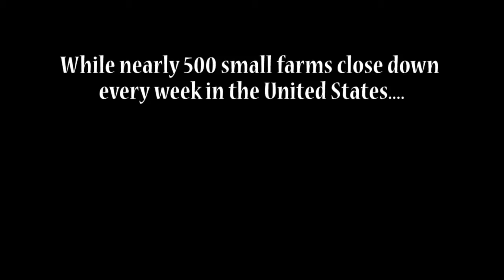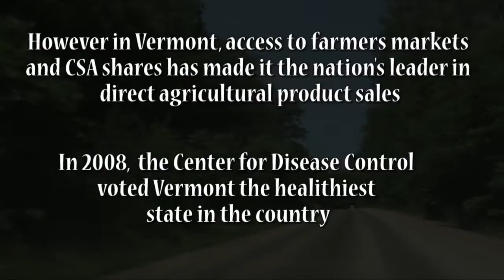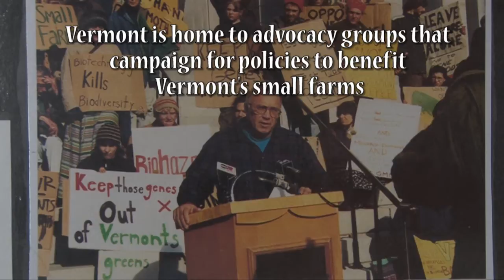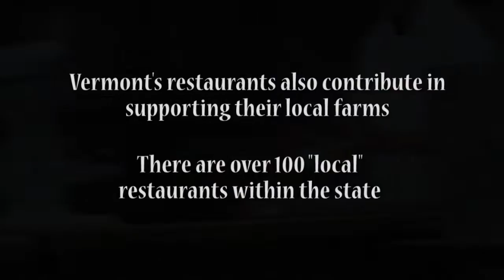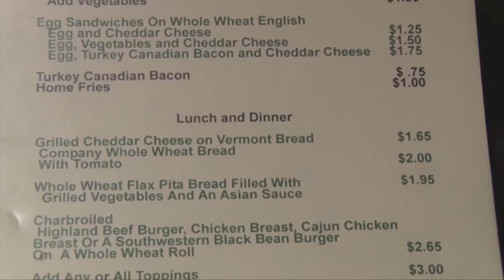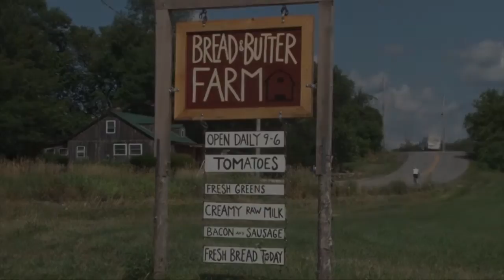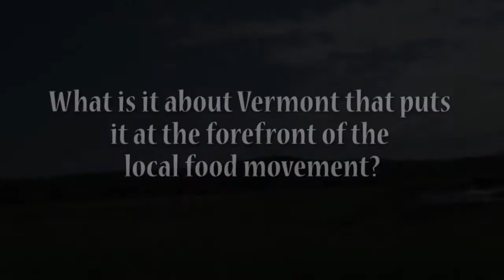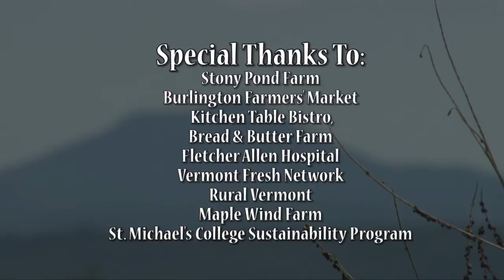From Farm to Plate: Vermont at the Forefront of a Local Food Movement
Directed, Produced, & Edited by: David Mooney & Samantha Merrill

"From Farm to Plate: Vermont at the Forefront of a Local Food Movement" is a documentary film that explores the growing local food movement in Vermont. Told through the eyes of Vermont's farmers, restaurant owners, and local food activists, this story depicts Vermont at the forefront of the increasingly popular "Eat Local" movement. Our film adventures to the farms, hospitals, restaurants, and farmers markets of Vermont to show the easy access and availability of local food in the state. The movement is fueled by a community of activists, health-conscious citizens and 'localvores' that are allowing sustainable, local agriculture to thrive in the heart of the Northeast Kingdom.

Special thanks to:

Stony Pond Farm
Burlington Farmers' Market
Kitchen Table Bistro
Bread & Butter Farm
Fletcher Allen Hospital
Vermont Fresh Network
Rural Vermont
Maple Wind Farm
St. Michael's College Sustainability Program
SSRC at St Michael's College

"Tweezer"
Written by Trey Anastasio and Tom Marshall
Perfromed by Gone Phishin'
CMH Records 2000

"Water in the Sky,"
CMH Records 2000

"Brian and Robert,"
CMH Records 2000

"Silent in the Morning"
CMH Records 2000

"Gold Buried Beneath the Dirt"
Written by Jeremy Harple
Performed by Jeremy Harple & Victor Veve
Live at Bread and Butter Farm in Shelburne, Vt
Harple Records 2011

For best Results watch in High Definition [HD] at 720p